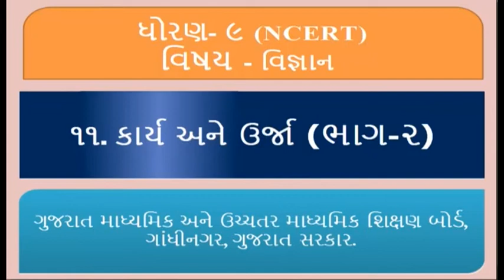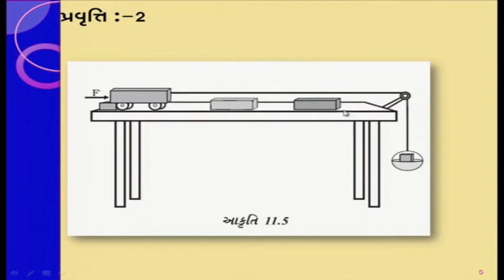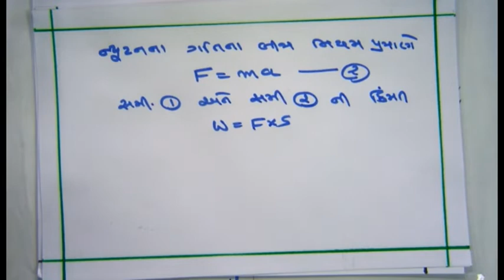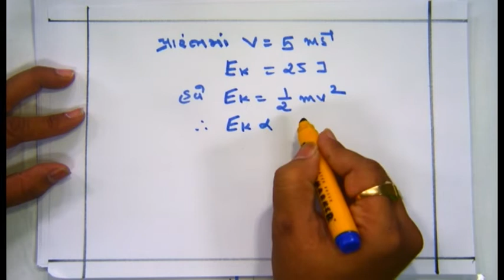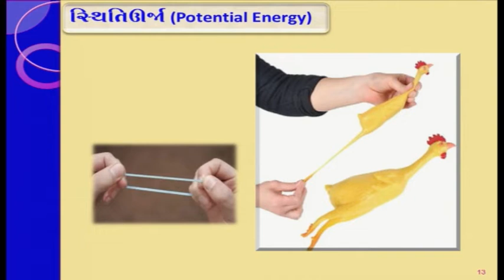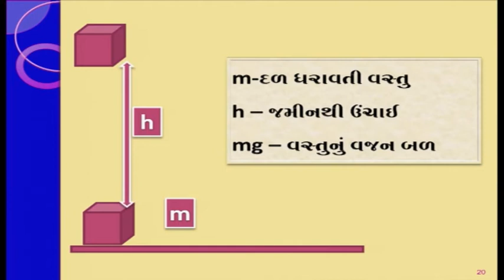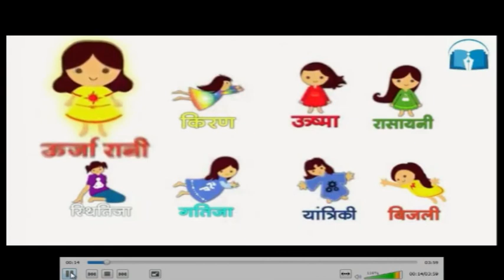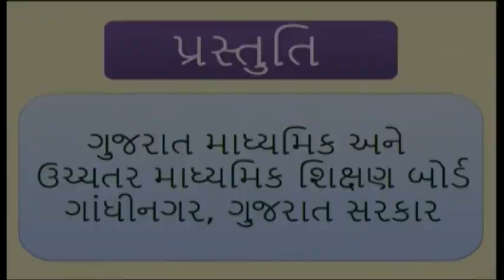ધોરણ-૯ વિજ્ઞાન - પ્રકરણ-૧૧ કાર્ય અને ઉર્જા - ૨